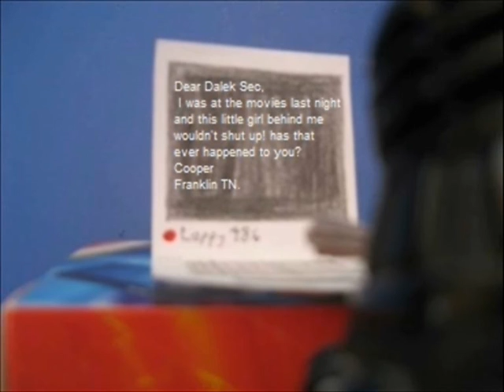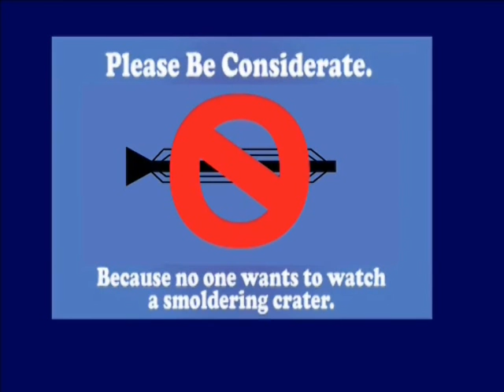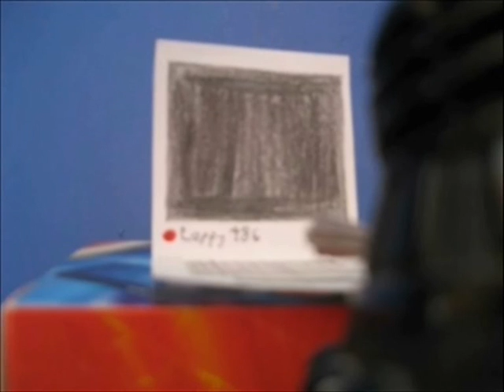Commentary: Dalek Sec Email: The Movies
Here is my first commentary on a Dalek Sec Email.